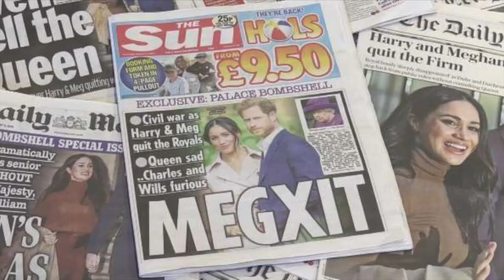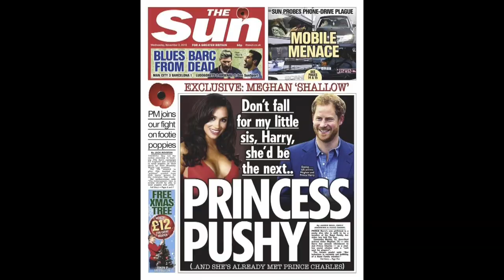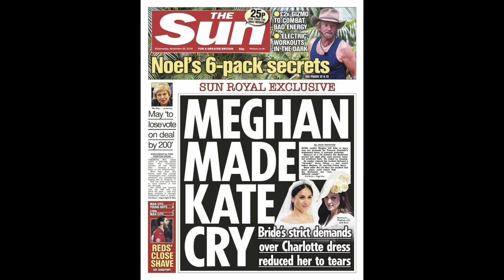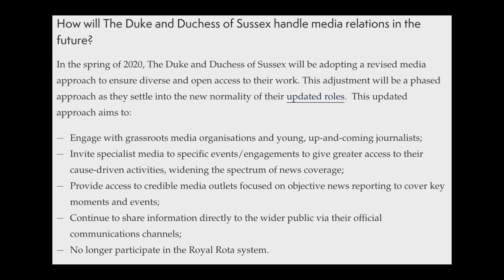Megxit Dish | A Royal Crisis | Marlise and Elyse Weigh In on Royal Bombshell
TAC's Marlise Boland and Elyse Ashton weigh in on the Royal Bombshell dropped by Harry and Meghan, The Duke and Duchess of Sussex, that they were stepping back from duties as Senior Royals and moving to Canada.